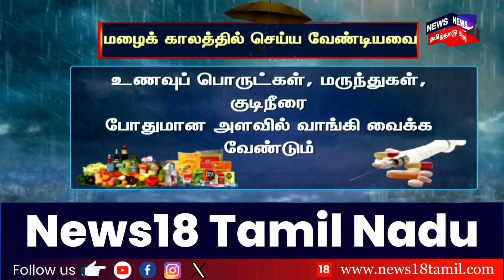Mylapore Rain | தொடர்ந்து பெய்து வரும் மழை - சாலையில் குளம்போல் தேங்கிய மழைநீர் | Chennai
Mylapore Rain | தொடர்ந்து பெய்து வரும் மழை - சாலையில் குளம்போல் தேங்கிய மழைநீர் | Chennai | Rain | Mylapore | News18 Tamil Nadu

15/10/2024 K

list=PLZjYaGp8v2I8Jl8PfHo2MQdWKs42-15cX